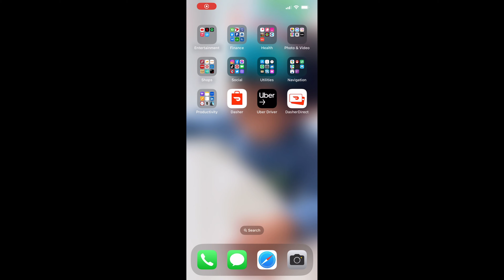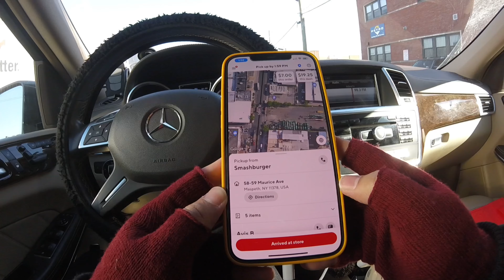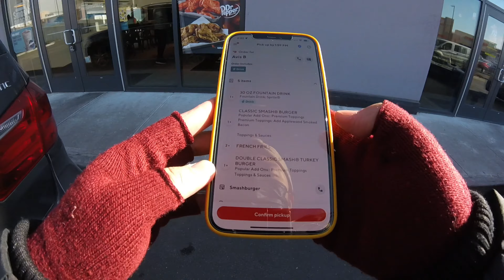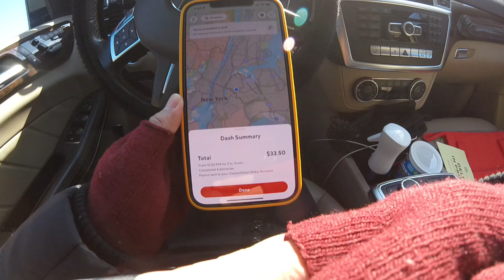My Part time job in New York |My earnings!💰